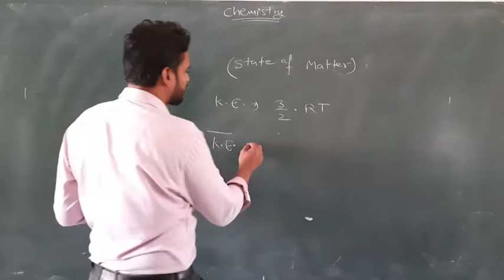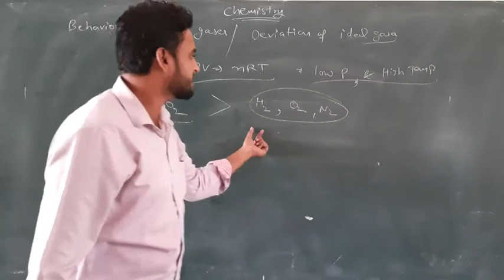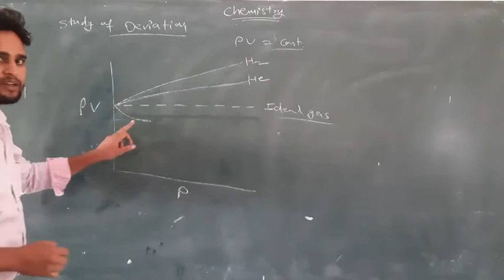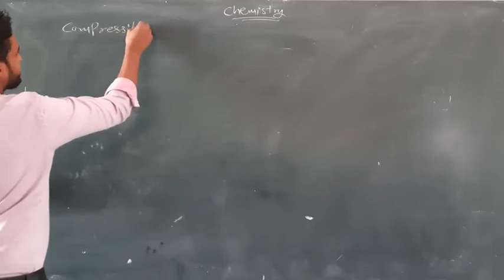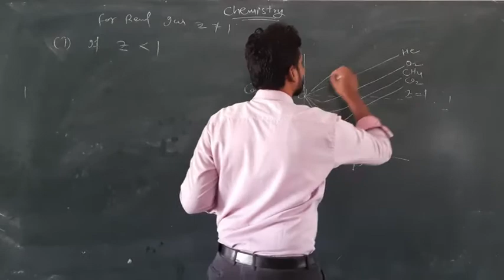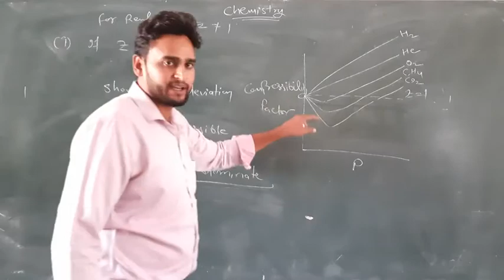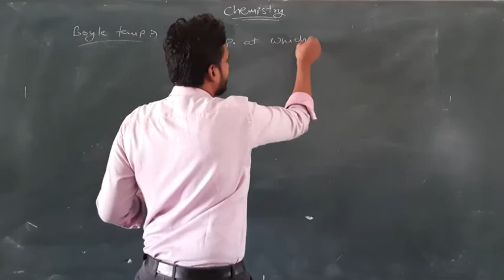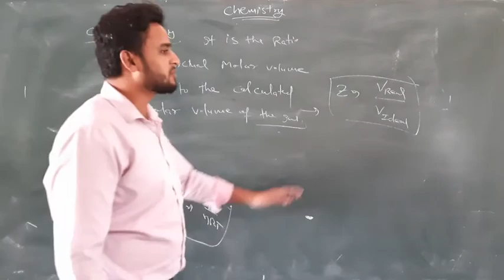Class-11th (State Of Matter) Lecture-7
Deviation Of Ideal Gas Behaviour